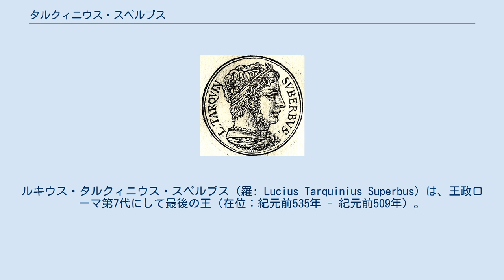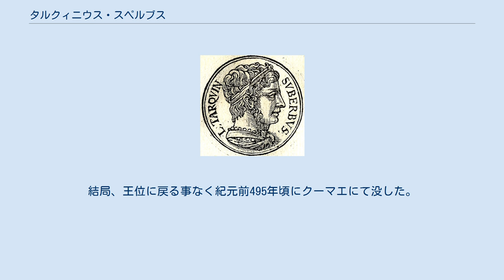タルクィニウス・スペルブス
ルキウス・タルクィニウス・スペルブス（羅: Lucius Tarquinius Superbus）は、王政ローマ第7代にして最後の王（在位：紀元前535年 - 紀元前509年）。
タルクィニウスが追放された後、ローマは共和政に移った。
 第5代ルキウス・タルクィニウス・プリスクス王の息子で、先代の王であるセルウィウス・トゥッリウスの婿にあたる。
コグノーメンの Superbus は「傲慢な」を意味し、日本語では傲慢王と訳される。
ルキウス・ユニウス・ブルトゥスらによってローマから追放された。
 伝承によれば、先王セルウィリウスを殺害するとラティウム地方に覇権を伸ばしたと言う。
また彼の妻トゥリアは先王の娘であったが、父親の殺害の中心的人物だったとも伝えられている。
少なくともタルクィニウスとトゥリアがセルウィウスの殺害に何らかの形で関わったのは間違いないとされている。
 妻にけしかけられて遂にセルウィウスを排除すると、タルクィニウスは王の諮問機関である元老院を召集、自らを王と宣言する。
常に身近に衛兵を置き自らの身を守ると、先王に関わった元老院議員を殺害していき、更に市民の生殺与奪を思いのままにして恐怖でもって支配を強めていった。
 対外的にはラティウム同盟との盟約を新たにし、ローマとラティウムの混成部隊を編成すると、ウォルスキ族や近隣都市ガビイとの戦争を始め、ガビイの守りが堅いと見るや、息子セクストゥス・タルクィニウスを使った計略でもって手に入れた。
そうして国外が安定した所で、今度はユピテル神殿や下水道の建設事業に市民を酷使し始めた。
 紀元前509年に王子セクストゥス・タルクィニウスが起こした強姦事件に端を発するルクレティアの自殺をきっかけとして、ルキウス・ユニウス・ブルトゥスらがタルクィニウスに反旗を翻し、彼の演説に同調したローマ民衆によって王を支援する家族・勢力は追放された。
王政のローマは終焉し、共和制へと移行することになる。
 彼の故郷はエトルリアのタルクィニイで、ローマに内通者を作る計略に失敗した後、ウェイイとタルクィニイの支援を取り付けローマに反撃した (シルウァ・アルシアの戦い)。
ブルトゥスと息子の一人が刺し違える激戦だったものの敗北すると、エトルリアの強大な都市クルシウムの王ラルス・ポルセンナを頼った。
 紀元前508年、ポルセンナはローマを攻囲する (ローマ包囲戦)などして共和政ローマを苦しめたものの、最終的には和平を結ぶこととなり、タルクィニウスはトゥスクルムに亡命することとなったという。
 更にその後も虎視眈々とローマを狙うもののレギッルス湖の戦いで敗北。
結局、王位に戻る事なく紀元前495年頃にクーマエにて没した。